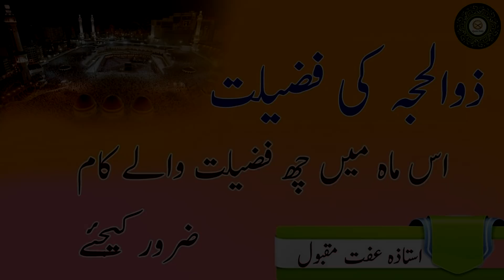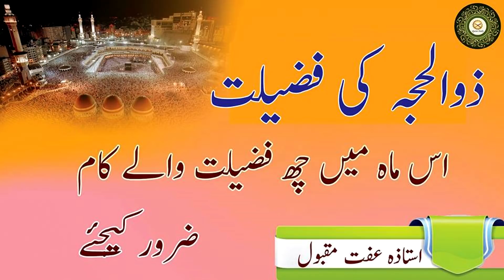Dhul Hijjah ki Fazeelat by Ustazah Iffat Maqbool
Insh'Allah! Quran Daily shall keep posting videos regularly and will  provide authentic Islamic information .Alhamdulillah.